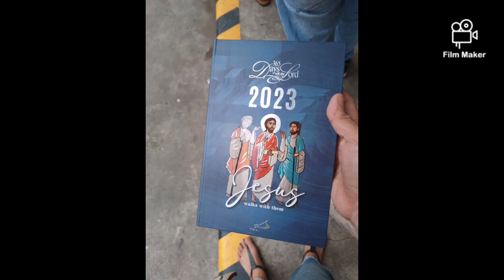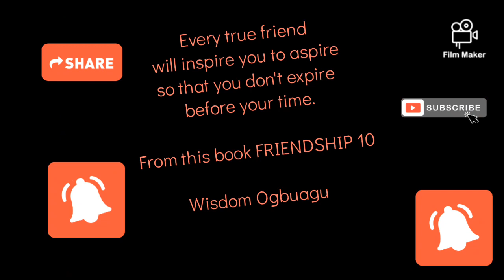Every true friend will inspire you to aspire